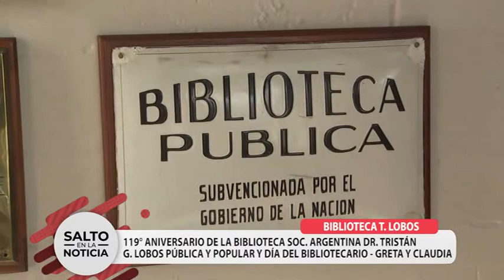BIBLIOTECA TRISTÁN LOBOS